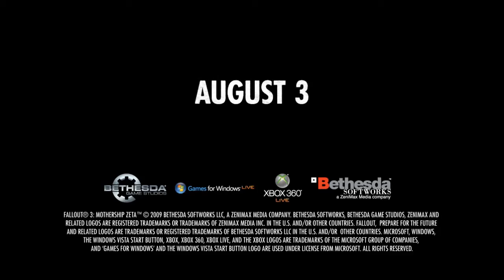Fallout 2 A kiss to build a dream on